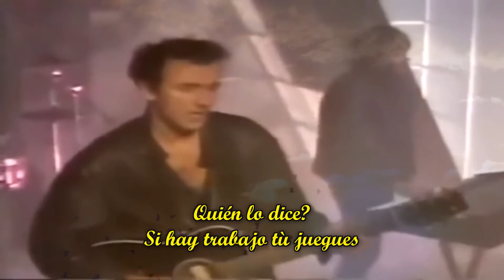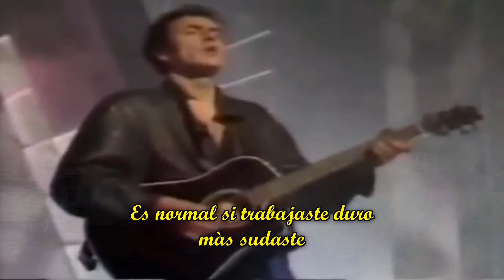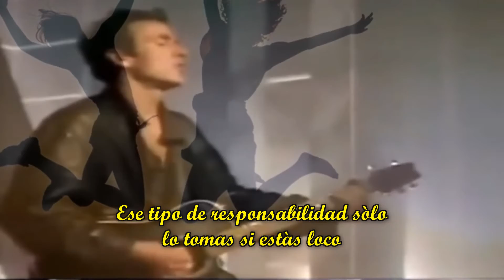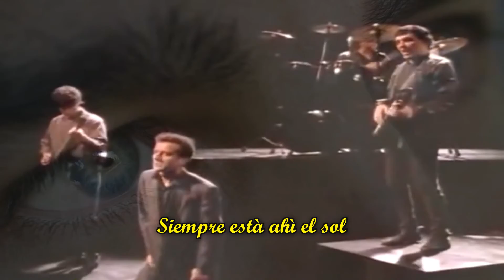Siempre El Sol - ETHNIA (Always The Sun -The Stranglers en español)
Tema original "Always The Sun" de The Stranglers (1986).
Audio grabado en La Candela Studio en octubre 2023.
Escenas tomadas prestadas de YouTube.
LA CANDELA media productions.
Ginebra, Octubre 2023.